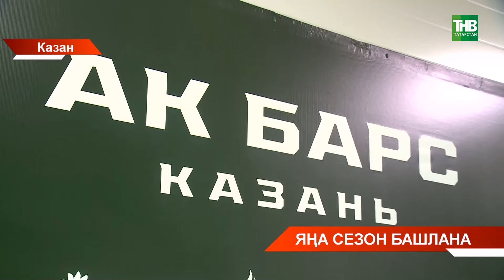Рөстәм Миңнеханов "Ак Барс" хоккейчылары белән очрашты